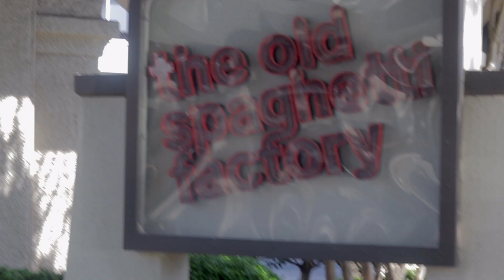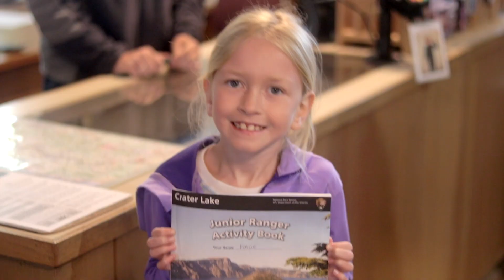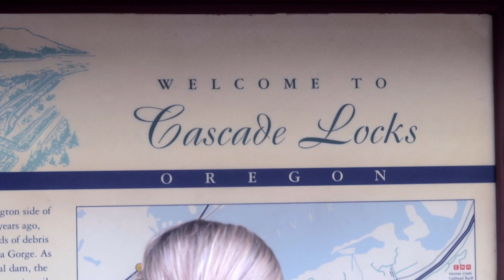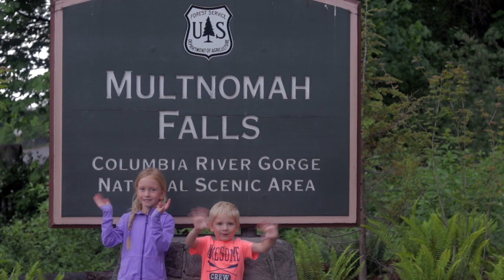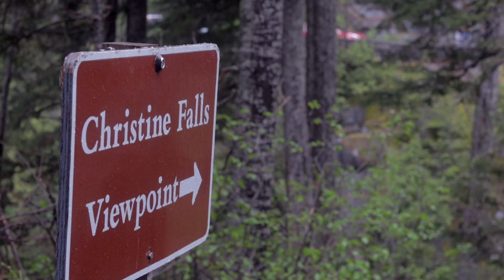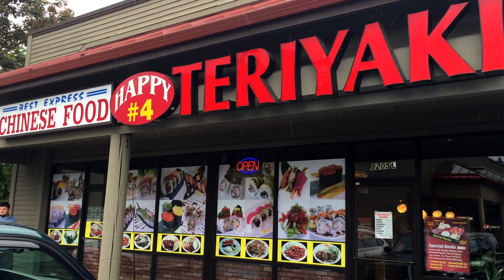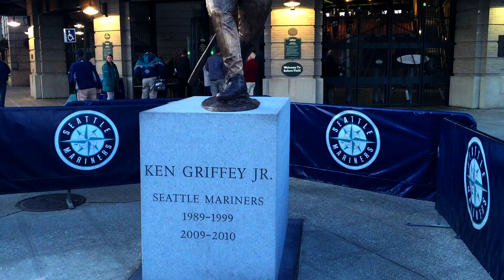Pacific Northwest Summer 2017: Day 1 - 5